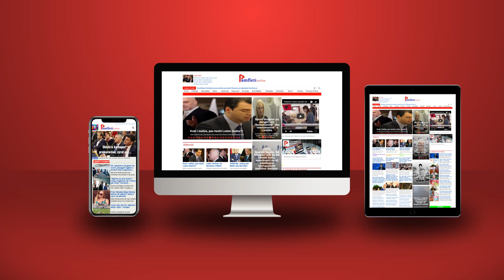Yuri Kim i njeh hajdutët nga këpucët!!